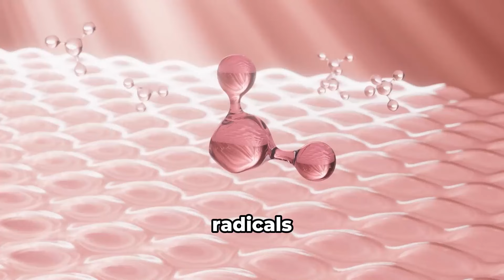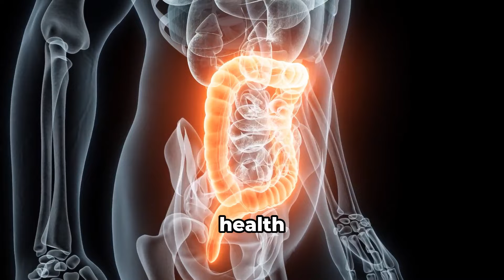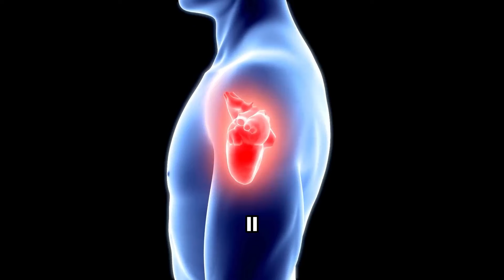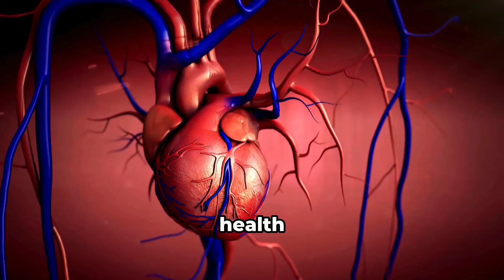Hugh Jackman (56) Still Looks 29 🔥 , I Eat These 5 FOODS and DON’T GET OLD!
Hugh Jackman (55) Still Looks 29 🔥 , I Eat These 5 FOODS and DON’T GET OLD!

Super Healthy is not a source of medical guidance and the content we offer in our videos, such as, words, pictures, and other elements, is only for your information. The content of Super Healthy’s videos is not meant to substitute the expert medical opinion that you should get from your doctor. The information in these videos is only for learning purposes.